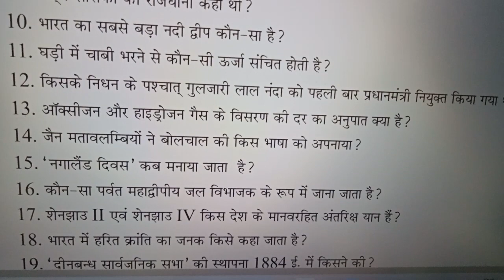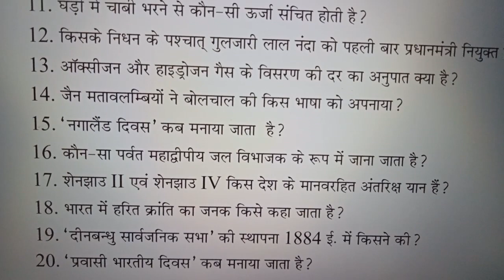researchcenter gk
About researchcenter @gsresearchcentre992

GS Research Centre : Here you will find General knowledge , Current Affairs , Science & Technology , History , Polity , Geography , Economics , Physics , Chemistry , Biology , Computer , Science & Technology , Defense , Space Technology , Indian Map & World Map , Social education video . Best Coaching Institute in Patna For UPSC , UPPCS , BPSC , BSSC , UPSSSC , SSC , Bank , Rly , Airforce , NDA , CDS , CPF and Other competitive Examination . Disclaimer : Copyright Disclaimer under section 107 of the Copyright Act of 1976 , allowance is made for " fair use " for purposes such as criticism , comment , news reporting , teaching , scholarship , education and research .